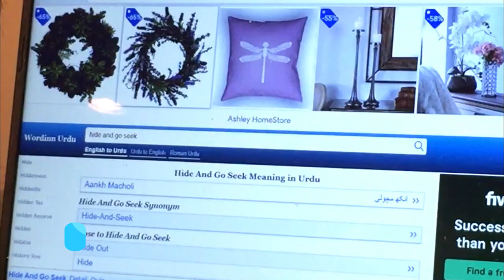Urdu Vocabulary for kids | Learn Urdu Opposite Words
Learn Urdu opposites with We The Masti Kids
SUPER EASY way to teach Urdu to kids. Learn opposites
Aap Kahan Hain? Urdu Vocabulary based Hide and Seek with We The Masti Kids | آپ کہاں ہیں؟

youTube doesn't allow comments on videos marked for kids. However, we are always eager to get feedback and future video requests.We can be reached or Instagram handle @wethemastikids